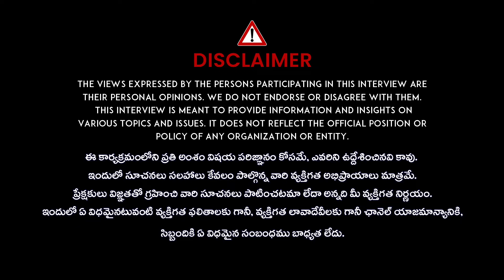Ram Gopal Varma Reacts On Konda Surekha Comments | Samantha | Nagarjuna | Naga Chaitanya